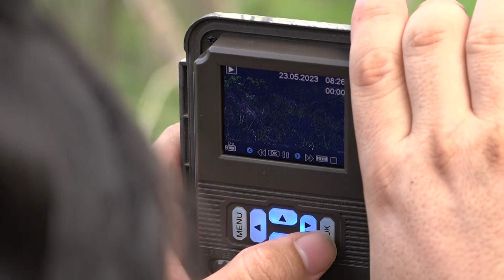PERSONAS BUSCAN CREAR RESERVA NATURAL PARA CUIDAR A LOS ANIMALES